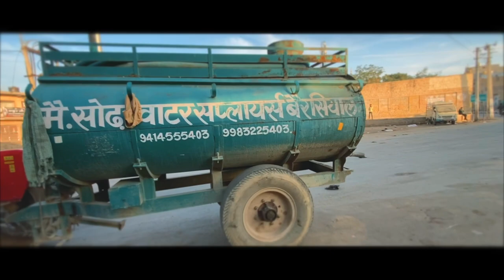D+66 Feb 14 빈둥 된 하루, 자이살메르 (Lazy Day)